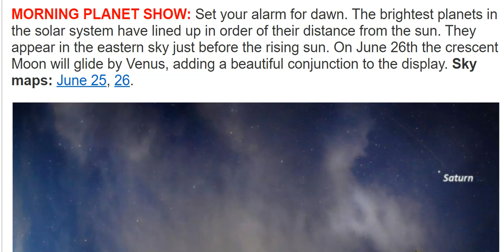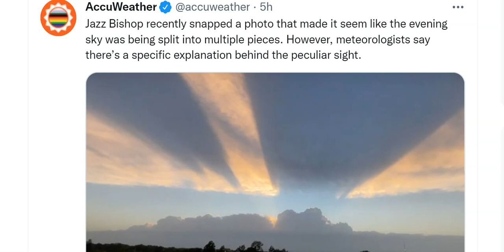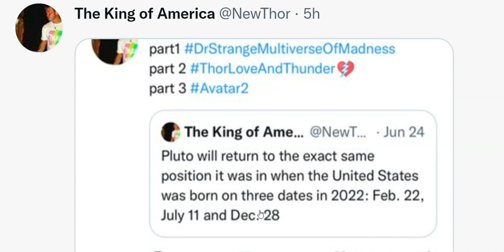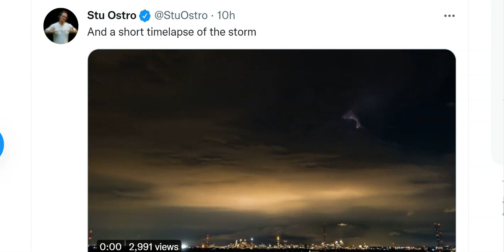Hot Heat Planet Parade Hurricane Watch 2022!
T LEWISON
5430 BIRDWOOD RD. #416
HOUSTON TEXAS 77096
June 2022